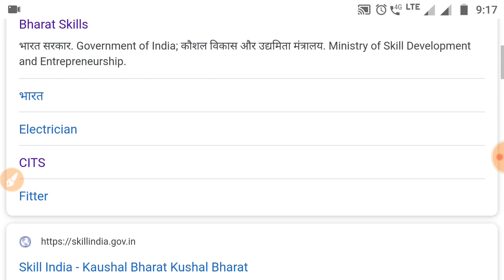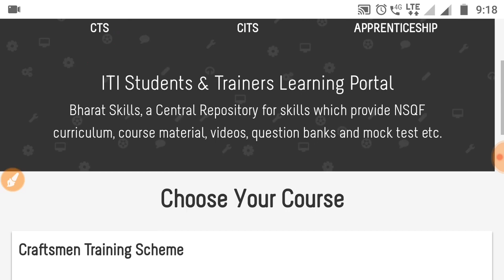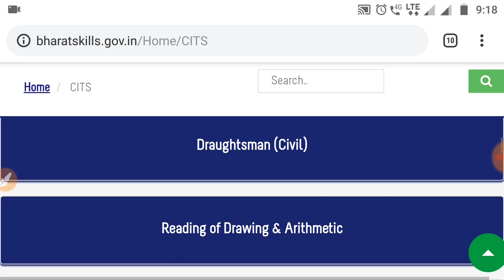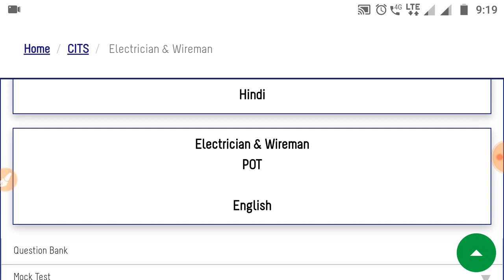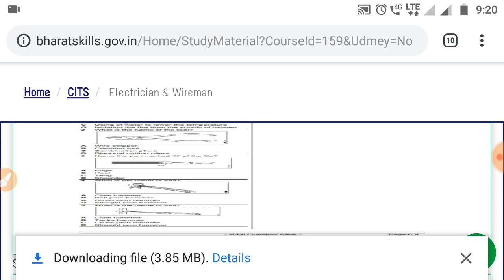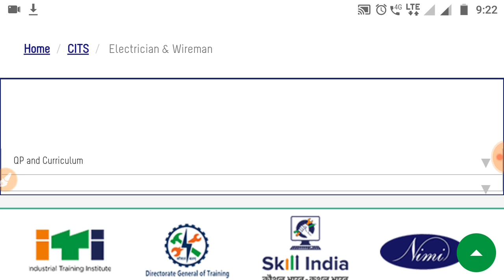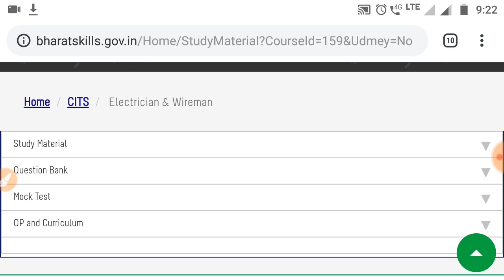Cits exam official website Bharat skill open and study material is available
Now Bharat skill website is available with questions papers and study material . 60% question are coming from this website . Go and download .PDF and mock test